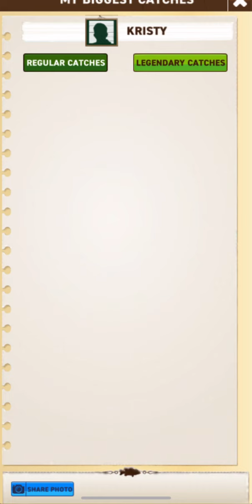The Fishing Club 3D - Deadringer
Catching the Deadringer legendary fish at the Wreck, San Marco.

I had been searching for well over a year. I play on my phone & saw something black.
I switched my bait to deadringer bait & was in shock.

The Deadringer bait needs to be crafted btw.

Fingers crossed to find Kermit the permit now. It's been 2 years of looking.